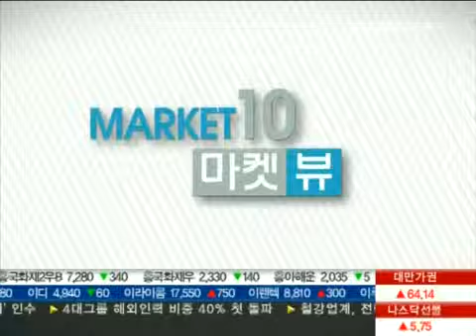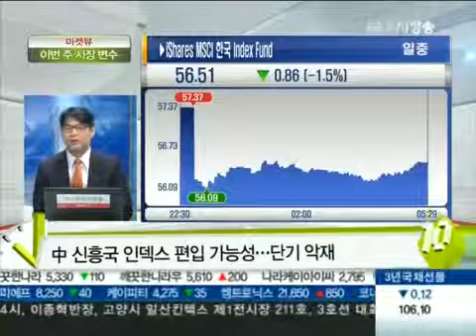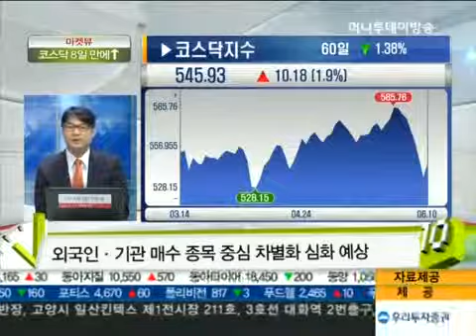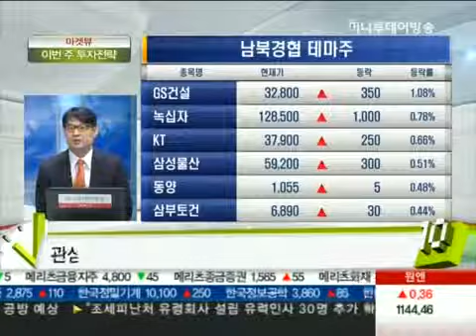코스피 반등탄력 강화될까 ... 코스닥 상승세도 계속?